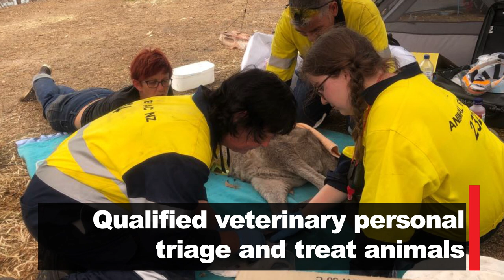Animal Evac NZ saving Kangaroos affected by the Aus Fires